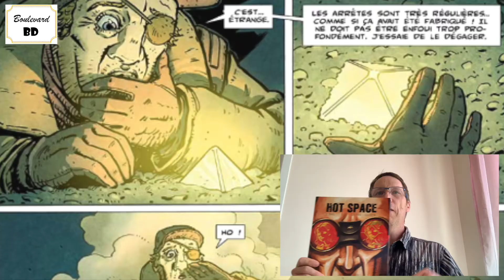Hot space 2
Planète aride Aoba, dans une grotte aux parois ornées de cristaux, Herv vient de découvrir un octaèdre lumineux. Dégagé de sa gangue, l’objet s’élève dans les airs, puis, dans un éclair de lumière, rend la vue à son œil borgne avant de l’achever. Parallèlement, Nohraïa Kovalski a du monde à ses trousses. Depuis la destruction par arme à feu de son bras, sa régénération grâce au cristal, puis son amputation salvatrice par une mystérieuse kadisse, sorte de touareg locale, le cas de la jeune femme suscite les interrogations et les convoitises.

Laurent Lafourcade

Série : Hot Space

Tome : 2 - Rage

Genre : Science-fiction

Scénario & Dessins : LePixx

Couleurs : Andrea Celestini

Éditeur : Kamiti

Nombre de pages : 80

Prix : 15,90 €

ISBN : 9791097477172